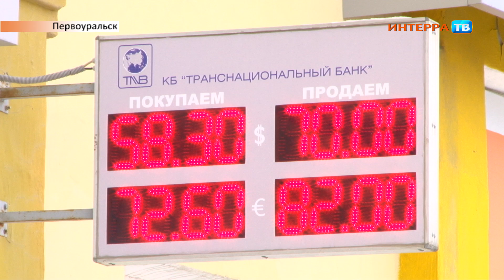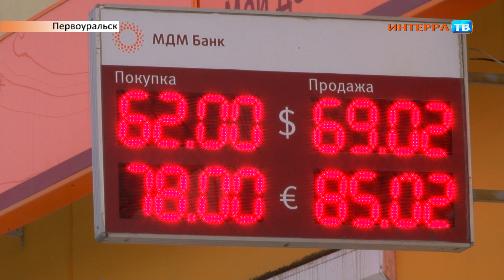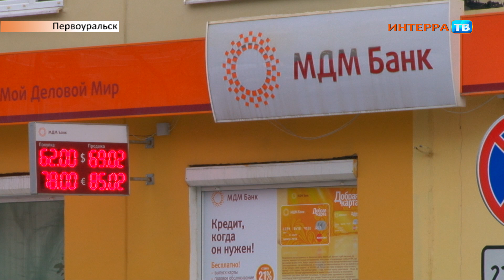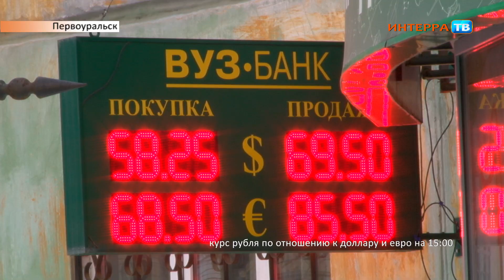Рубль падает 16 12 14